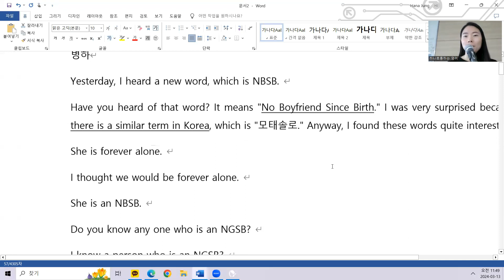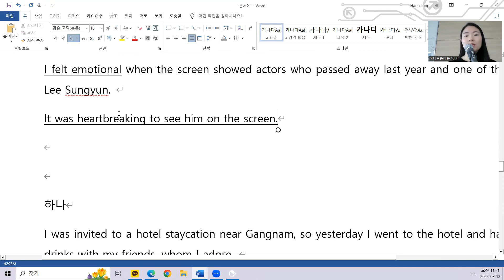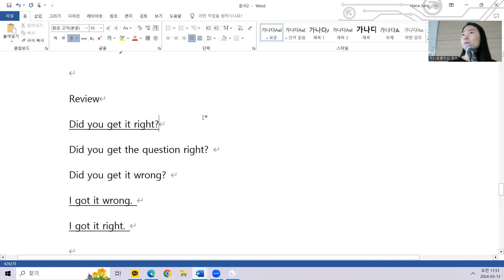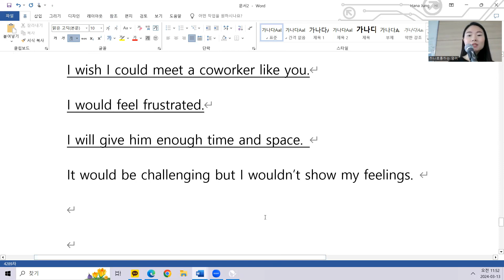3.13 class review 10시20분